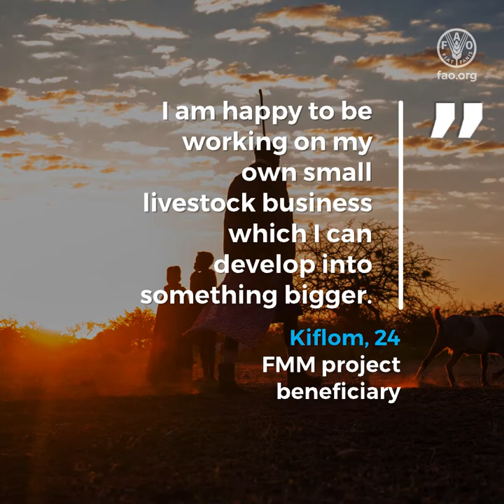Rural poverty reduction through job creation in small ruminant value chains in Ethiopian highlands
Each year, approximately 100,000 Ethiopians flee their country,
in search of a better future.
Braving human trafficking and crossing war zones…
they risk their lives to escape poverty.
The situation is only worsening with the COVID-19 pandemic,
as many migrants are forced to return home…
while hundreds of others remain stranded in crowded camps at borders.

Returning to rebuild

To reduce poverty in the Ethiopian Highlands,
and support those returning home,
FAO, through the Flexible Multi-Partner Mechanism (FMM)  is helping  to…

Improve the livelihoods of 610 households
Train youth and women on how to run small livestock businesses
Provide education on accessing credit for commercial activities
Empower local service providers to scale up similar initiatives

“I am happy to be working on my own small livestock business which I can develop into something bigger.”
Kilfom, age 24
FMM project beneficiary

With the help of our Resource Partners, many like Kilfom have been given a second chance.